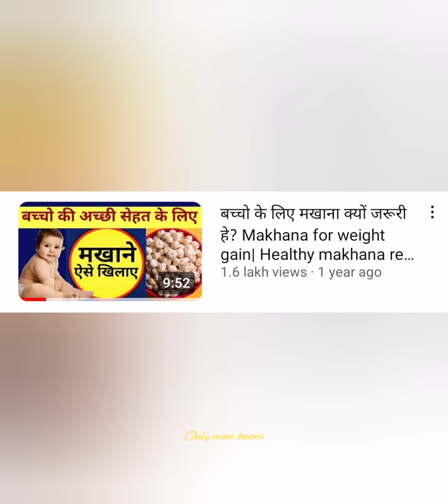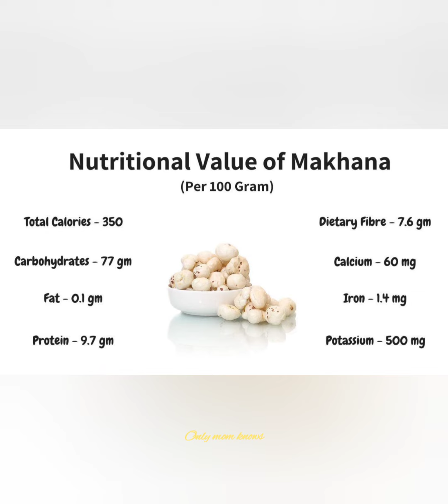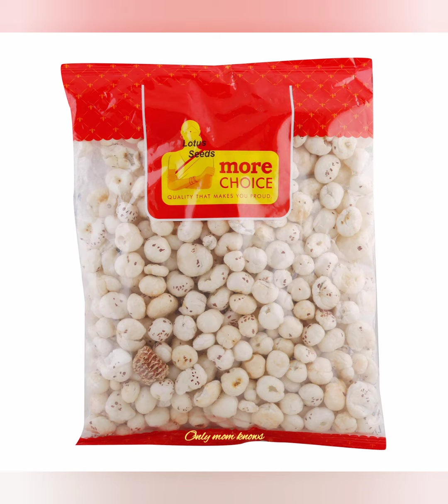बस 1चम्मच ये दूध मे मिला दो 100 गुना हेल्दी बना देगी हड्डियां मजबूत,Calcium विटामिन की कमी नहीं होगी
बच्चो के लिए मखाना क्यों जरूरी हे? बच्चो का वजन कैसे बढाये मखाने से? Healthy makhana recipes for baby

On my channel I will provide you very useful information regarding baby infant toddlers on behalf of my personal experience.
I assure you that the information provided on this channel will be very helpful to all your problems like babycare, baby skin care, baby food, baby weight gain overall development of baby and some most heplful tips regarding pregnancy videos

कमजोर, पतले बच्चे को मोटा कैसे करे | बच्चे का वजन कैसे बढ़ाये |how to increase baby weight

छोटे बच्चो को बादाम कैसे दे|बच्चो का वजन बढ़ाने के लिए बादाम | बच्चो को बादाम देने का आसान तरीका

बच्चे को cerelac कबसे, कितना, और क्यों दे| bacho ko kaun sa cerelac dena sahi hai?

बच्चो को age के हीसाब से कितना सोना चाहिए | 😴 sleep pattern for babies as per their age

कया आप भी High Chair लेना चाहते हैं?  Kya High Chair mai invest karna sahi hai?

Weight gain related videos of our channel✔️✔️

ओट्स कैसे बनाये बच्चों के लिए | How to make healthy oats for babies & kids (winter special)

दुबले पतले कमजोर बच्चे को मोटा करने के लिए क्या करे और कमज़ोर होने से कैसे रोके?

Top 3 ways to increase 0 - 6 months baby weight | नवजात शिशु का वजन कैसे बढाए

10 superfoods for loose motion/diarrhea in babies| बच्चो को लूस मोशन्स या दस्त में कया और कैसे खिलाए

6 से 12 महीने तक के बच्चों का वजन कैसे बढाऐ| Tips and tricks to increase 6 - 12 month baby weight

6 महीने के बच्चो के लिए डाइट चार्ट| Baby diet chart (in Hind)डाइट चार्ट 6 से 7 महीने के बच्चो के लिए -